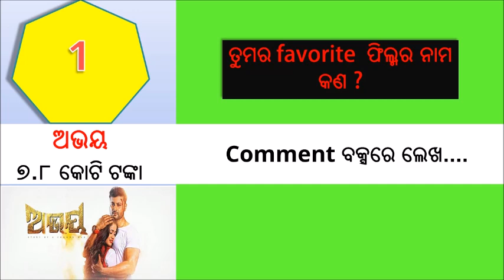Top 20 ଓଡିଶାର ସବୁଠାରୁ ଅଧିକ ଟଙ୍କା କମେଇ ଥିବା ଫିଲ୍ମ || Highest Income Odia Movie in Box office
Top20 Odia movie box office collection of all time !